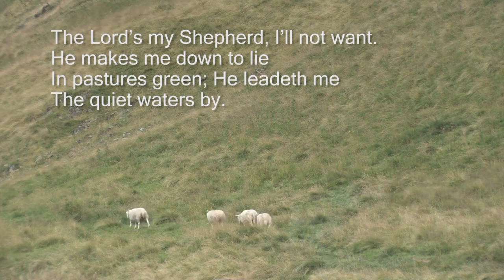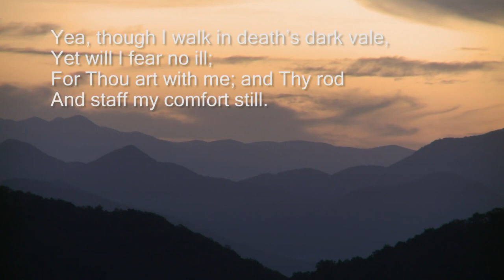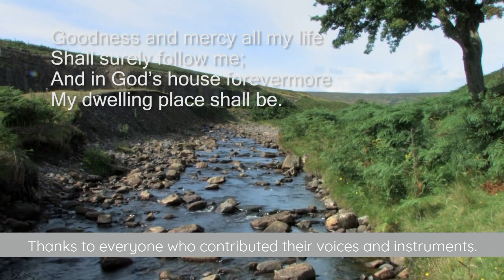The Lord's my Shepherd (Crimond)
The Lord's my Shepherd sung by a bunch of folks. Don't think of it as a choir but as Karaoke in a bunch of different lounge rooms.
for creating and distributing the original video that I used to gather some folks around.
Thanks for all your help